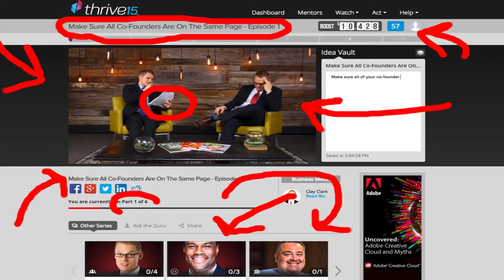Thrive15.com Video Newsletter 2-7-15 | World's Best Business School